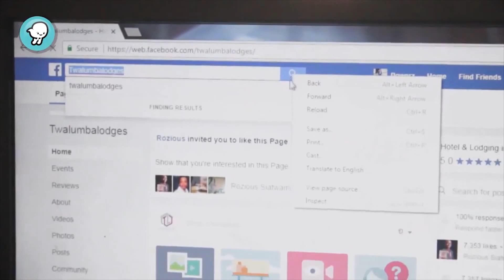VALIOSO INTERNET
Chicos y chicas de Zambia nos cuentan cómo ha cambiado el Internet.